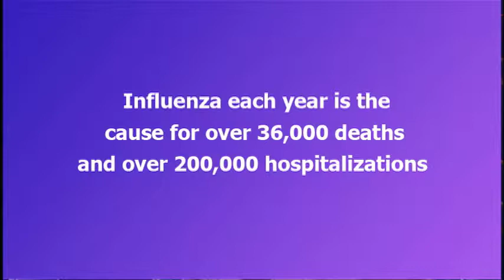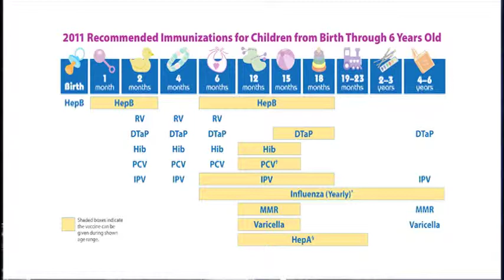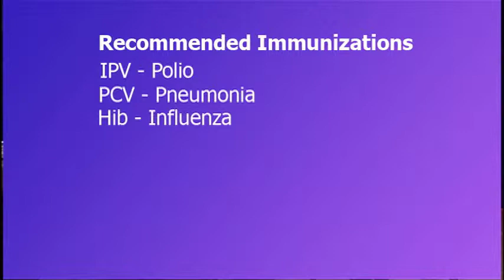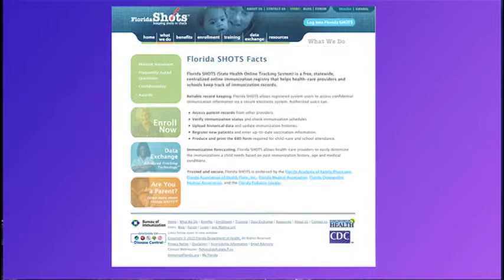At Issue - Immunization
WDSC hosts a local perspective on the Immunization question with a panel discussion by members of the Volusia County Health Department